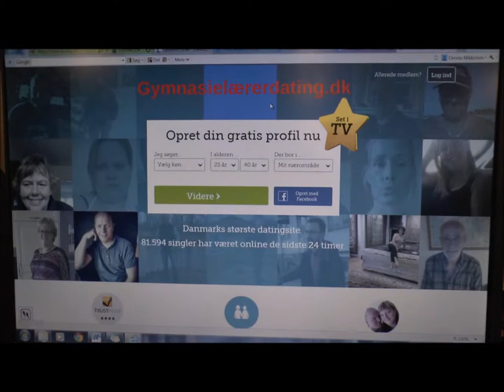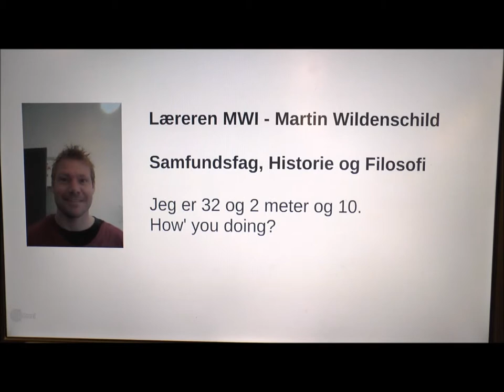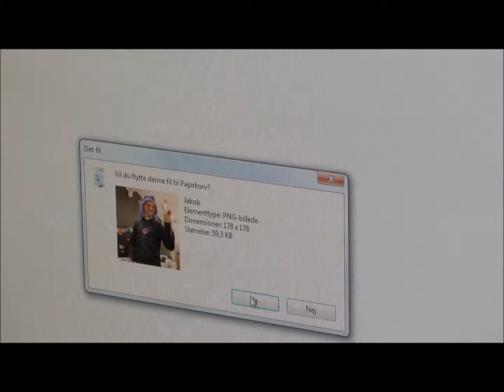Livet på Gefion juledokumentar 2014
Vi følger sekretæren Thomas en typisk dag på Gefion Gymnasium. Reality-dokumentar